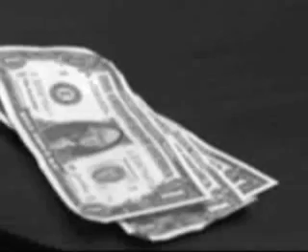BED BEG REMOVAL SCAMS PKG